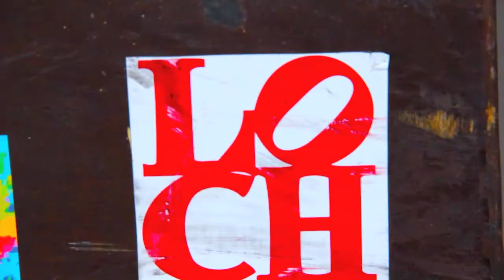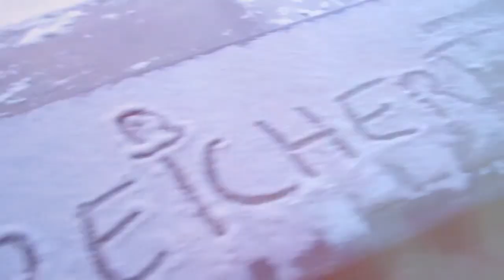Marcus Reichert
14 jahre alt.

filmed&edit by Maurice Roth